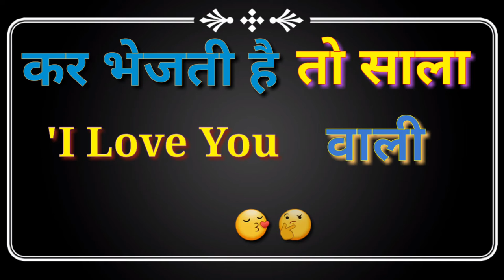Aashiqui Shayari ke kuch lafz : आशिकी शायेरी के कुछ लफ्ज़/ आपको ज़रूर पसन्द अयेन्गे ।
Funny shayeri status

Welcome to the' Funny shayeri status '
दोस्तो स्वागत है आपका हमारे युतुब चेनल पर जिसका नाम है ( फनी शायरी स्टेटस )
हम अपका अभिनन्दन करते हे । दोस्तो जेसा के आप जानते ही है।